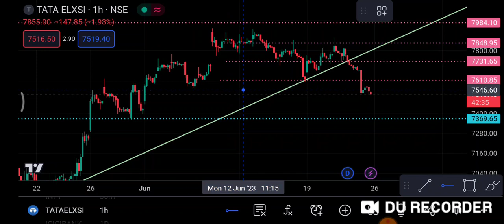Tata Elxsi Share 26 June | Tata Elxsi Share latest News | Tata Elxsi Share price today news